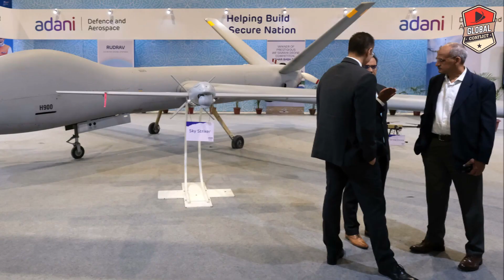संभल जाओ Pakistan, एयर स्ट्राइक के हथियार तैयार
Global conflicts